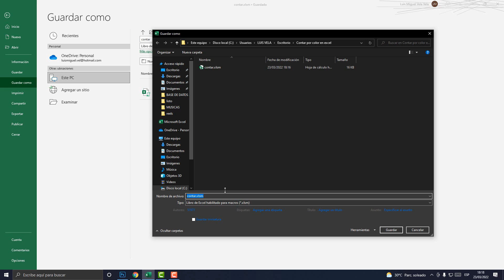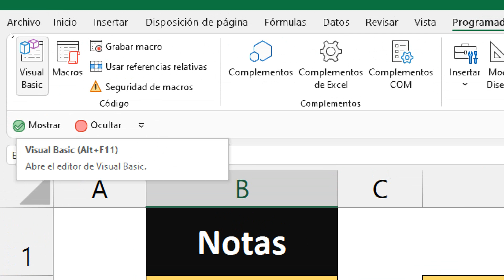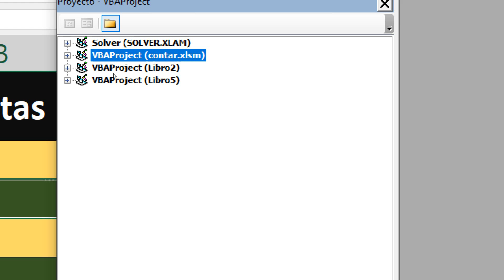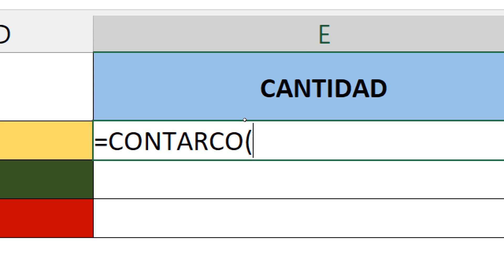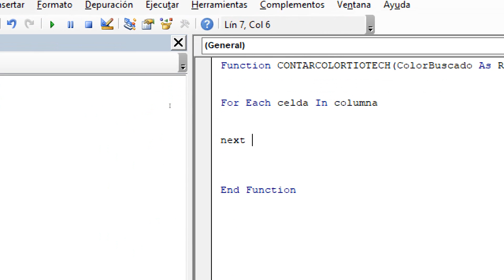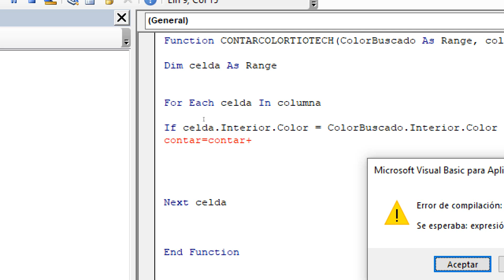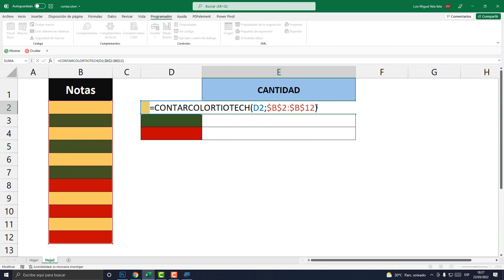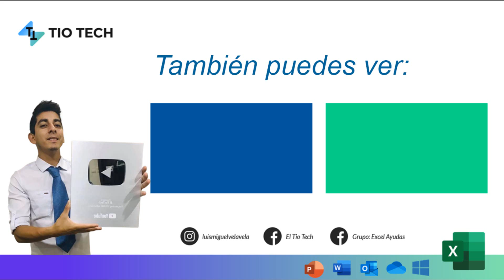Como contar celdas por Color en Excel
Aprende a contar celdas por color creando una nueva función.  Cuenta según color de relleno de celda.

Aquí el código:

Function CONTARCOLORTIOTECH(ColorBuscado As Range, columna As Range)
Dim celda As Range
For Each celda In columna
If celda.Interior.Color = ColorBuscado.Interior.Color Then
contar = contar + 1
End If
CONTARCOLORTIOTECH = contar
Next celda
End Function

00:00 Introducción
01:15 Guardar archivo habilitado para macros
02:20 Modulos del programador
03:30 Crear función personalizada
05:45 Crear Variable de comparación por color